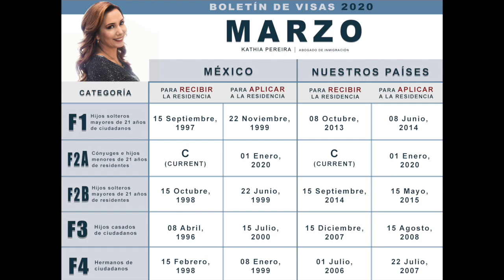Boletín de visas MARZO 2020 | Visa Bulletin March 2020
Inmigracion: Para saber que es y como leer el boletín de visas, vea el siguiente video de la abogada Kathia Quiros Pereira y aprenda con nosotros